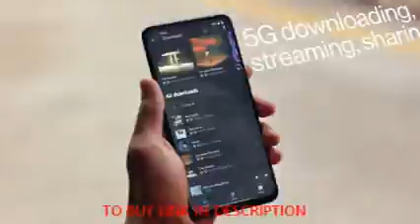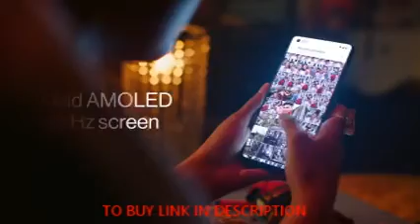ONEPLUS NORD CE 4 HONEST REVIEW/ REVIEWDOT